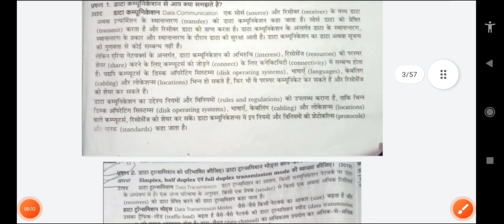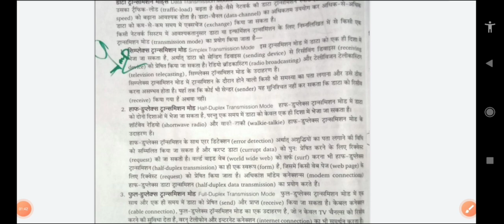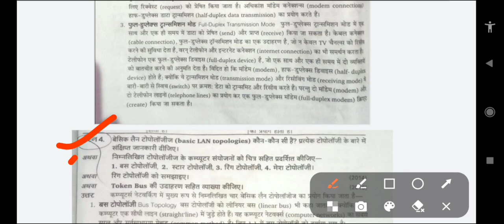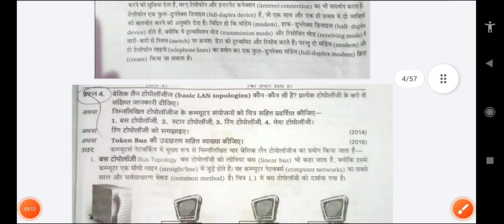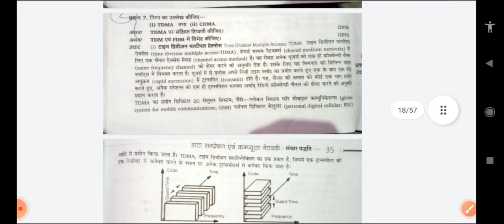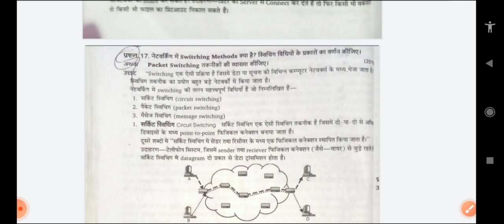Data Communication And Computer Network(DCCN) | most important question| upbte 3rd sem upbte​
Data Communication And Computer Network(DCCN) | most important question| upbte 3rd sem upbte​, Top 20+ Most important questions of Dccn

Tag's
data communication and computer network in hindi,
data communication and computer network neso academy,
data communication and computer networks gate smashers,
data communication and computer network polytechnic,
data communication and computer network in amharic,
data communication and computer network in amharic part 1,

Thanks for watchingwatch